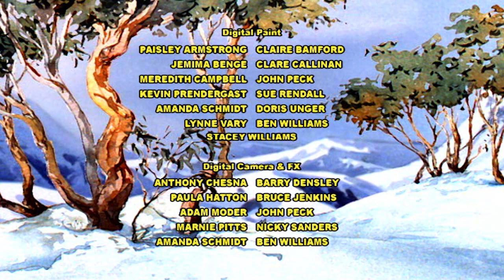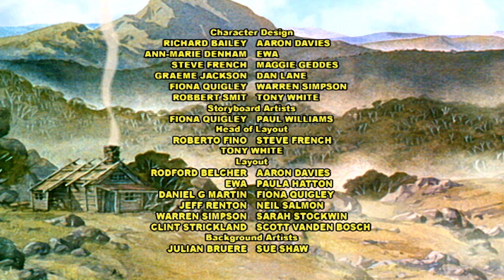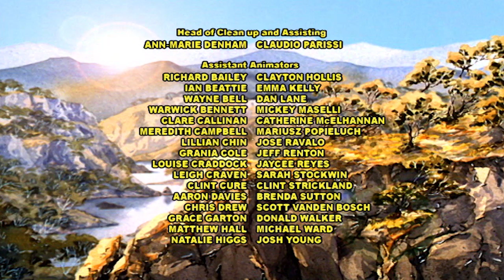The Silver Brumby | The Emu's Holiday 🐎| HD FULL EPISODES